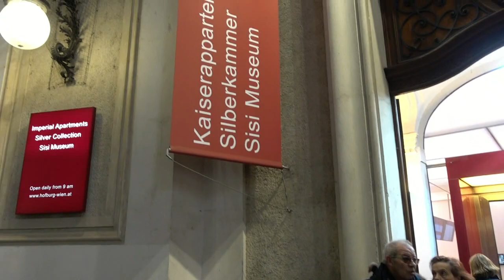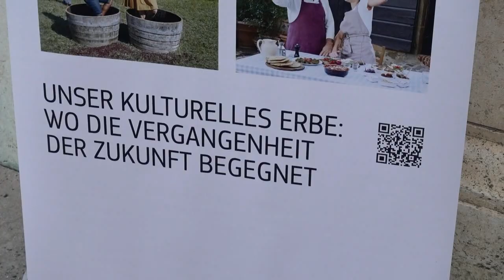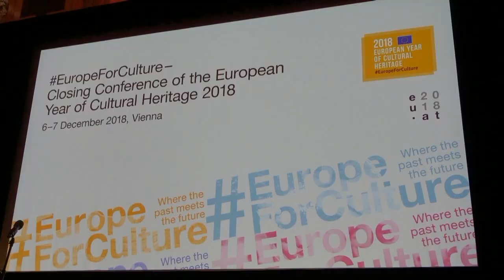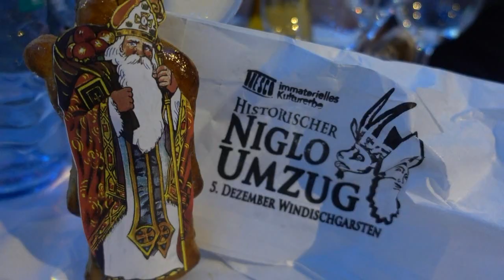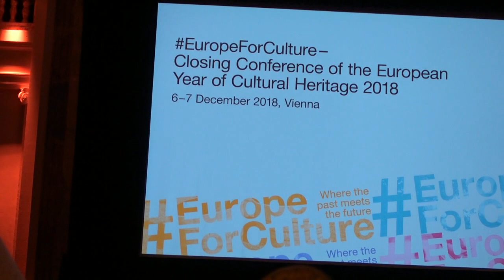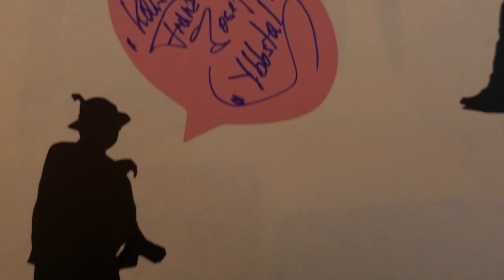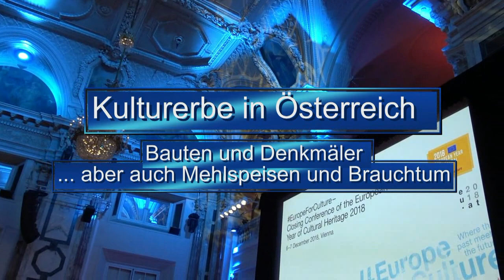Kulturerbe Kongreß Herbert Marko in Wien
Aus Anlaß der österr. Präsidentschaft und Ratsvorsitzes der EU fand der Kulturerbe-Kongreß 2018 in Wien statt. Ein Projekt dieses  Kultur-Jahres berichtete über das länderübergreifende Eisenbahnmuseum von Österreich (Ybbsitz) und Rumänien (Moldavita). Projektleiter Herbert Marko wurde aus diesem Grunde vom Bundeskanzleramt zum Kongreß als Gast geladen.
Dieses Video zeigt den 1. Tag. Die Ankunft von Herbert Marko in Wien, seine Besichtigung des Christkindlmarktes mit dem "nachgebauten" Nostalgiebahnhof am Rathausplatz!

Der 1. Tag des Kongresses gehörte der "Weiterbildung" und des "Feierns"! Eine besondere Freude war es auch, daß der österr. Apfelstrudel hier eine so wichtige Rolle spielen konnte, und die Delegationsmitglieder des Kulturerbejahres als besondere kulturelle Aktivität das „Strudelmachen“ erlernen konnten. Konditormeister Karl Piaty, der ebenfalls der Delegation angehörte, (er ist nebenbei auch Botschafter der österr. Mehlspeiskultur) freute diese Aufwertung natürlich besonders.
Der Festabend auf Einladung des Bundeskanzleramtes fand  in den Prunkräumen der Hofburg statt. Dort zeigte sich das Kulturerbe von einer weiteren ungewöhlichen Seite – dem österr. Brauchtum. Die Orignale des  Nikoloumzuges Hinterstoder stellte sich ein.
Herbert Marko, welcher an diesem Festabend ebenfalls traditionelle Bekleidung trug und Ähnlichkeit mit Kaiser Franz Josef ausstrahlte, übergab dem Nikolaus des  immateriellen Kulturerbe  einige Wuchteln aus dem Ybbstal (Piaty) Der Nikolaus ließ sie gleich gar nicht mehr los und die Delegationen aus der ganzen Welt fotografierten in vollen Zügen den Nikolaus samt den Wuchteln.  Zum Schluß hatte der Nikolaus nur mehr 1 Wuchtel für sich selbst, aber die ließ er sich dann genüßlich schmecken.
In vielen Gesprächen und mit Bildbeispielen konnte das Ybbsitzer Eisenbahnmuseum an die Delegationen weitergegeben werden, Näheres zeigt dazu das Video des 2. Tages. Kultur kann vielfältig geschützt sein, aber auch ihre Vernichtung ist vielseitig. Waren es früher meist nur Kriege und Brandschatzungen, so sind es heute auch Fehlentscheidungen, welche Kulturgut zerstören. Gerade das Beispiel Ybbsitz zeigte Europa auf, wo es im Argen liegt. Aber Herbert Marko und Georg Hocevar haben ein Zeichen der Hoffnung gesetzt, das ehemalige Eisenbahnmuseumin Ybbsitz lebt eben in Rumänien fort - dies kann gar nicht genug bedankt werden.